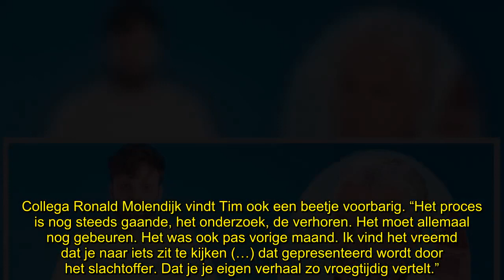Bram Moszkowicz denkt dat OM zich doodergert aan Tim Hofman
Bram Moszkowicz denkt dat Tim Hofman behoorlijk wat ergernis opwekt bij het Openbaar Ministerie door zo uit de school te klappen over de man die hem wilde doden. “Voorbarig.”